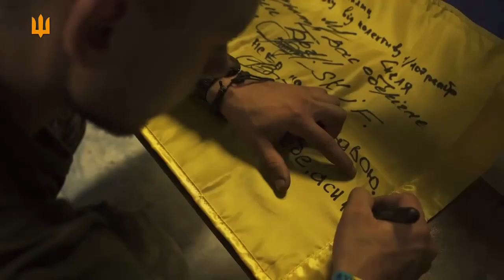Основа нашої стійкості - ЛЮДИ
Звичайні люди. Звичайні Герої. Серед нас. З нами в строю.
Це люди, які взяли до рук зброю, щоб захистити своїх рідних, свої оселі і свою державу від ворожої неспровокованої та невиправданої агресії. Це люди, які зараз, у цю хвилину, бʼють окупанта, тримають позиції, мерзнуть в холодній, але рідній землі, рятують життя побратимам, допомагають війську всім, чим тільки можна допомогти.
За девʼять років війни ми стали міцнішими за бетон і сталь, бо памʼятаємо приклади незламності оборонців ДАПу й Азовсталі.
Дякую вам, українці! Усім, хто служить у лавах Збройних Сил та інших складових сил оборони України, - повага і глибока вдячність. Усім, хто допомагає, підтримує, вірить - доземний уклін. Усім полеглим за свободу - Вічна Памʼять і шана.
Ми вистоїмо. І ПЕРЕМОЖЕМО!»